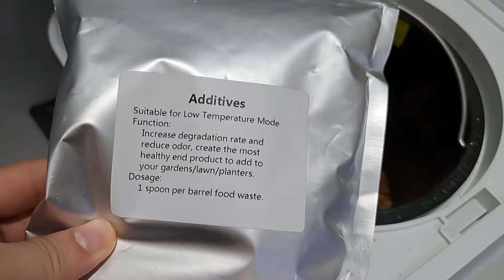垃圾徵費必買神器! 小型廚餘機~ 2小時變泥土12小時變有機肥料 垃圾分類體積減量90%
香港八月份開始實施垃圾收費~每天製造大量廚餘垃圾有什麼方法可以減少廚餘呢? 最近看見很多小型家用廚餘機唔單止可以減少垃圾份量90%而且還可以把飯頭送尾變成有機肥料非常實用馬上訂了一部回來開箱給大家看看~
其實家用研磨烘乾廚餘機在台灣已經流行了幾年，在歐美地區也很多小型家庭都擁有一部，廚餘烘乾之後可以減少臭味蚊滋也可以減少垃圾廚餘體積之外還可以把廚餘變作肥料一舉兩得都是一件很好的家居電器~
簡單的廚餘粉碎機¥13xx
研磨烘乾廚餘機¥45xx(可低溫發酵處理變有機肥料)

【一燈Health 健康小智慧系列】

不吃降膽固醇藥! 2種天然聖草降膽固醇 預防心腦血管病變2大支柱

讓周海媚離世的紅斑狼瘡太可怕了！為何這些女子改變飲食可以改善Lupus 為何Carnivore Diet有效！

一種修復濕疹 關節炎 癌症 減肥於一身的超級漿果 Noni 有機濃縮諾麗果酵素液

怕吃魚油受污染!《沙棘籽油》成為魚油的取替品 Omega 7如何控三高 降低壞膽固醇LDL 提升身體機能

開箱 防三高神器 淨化血管 半導體激光療法Cold Laser Wrist X 降血壓 血脂 血糖 鼻腔炎 耳鳴

【不生酮也能瘦3】一種超級健康飲品 降脂 降血壓 降血糖 纖體 降膽固醇 防止動脈硬化 冠心病 超濃縮普洱茶

【不生酮也能瘦2】一種能抗癌的酵素【菠蘿酵素】 排毒瘦身 改善便秘 增強生理機能代謝 不生病的健康秘密!

【不生酮也能瘦1】簡單瘦身纖腰最強食品【蘋果多酚】唔使生酮都能瘦兼減退黑斑!